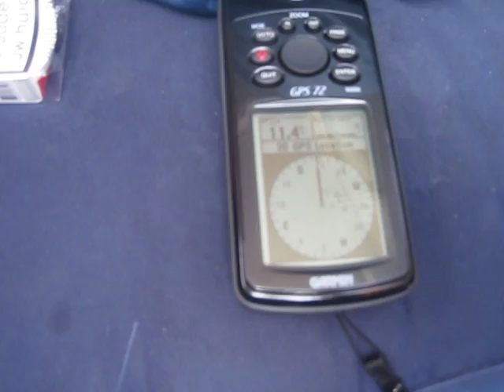Tirion 11-12 knopen.MOV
Met een Tirion21 rond de 11-12 knopen op het IJsselmeer